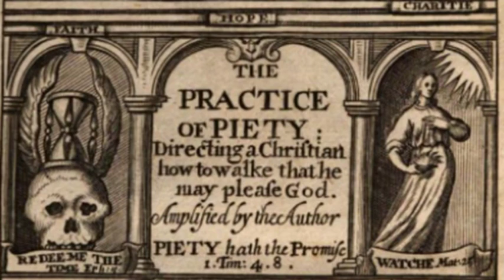Lewis Bayly - The Practice of Piety - 08 HOW A PRIVATE MAN MUST BEGIN THE MORNING WITH PIETY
Text-to-speech generated by Balabolka. Read by IBM Watson's James.
The original text is in the public domain. Read or download the e-book at CCEL